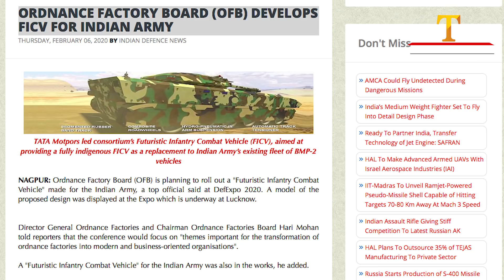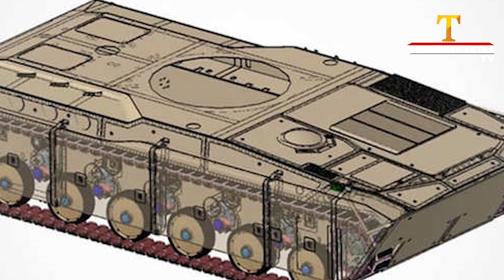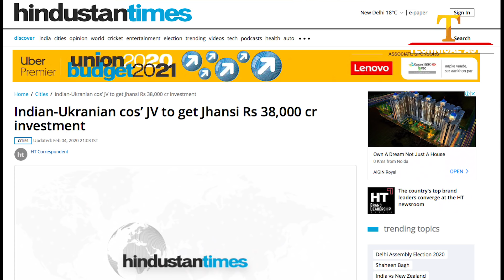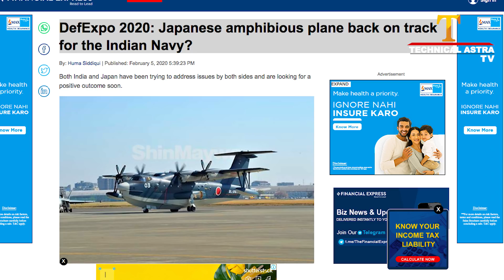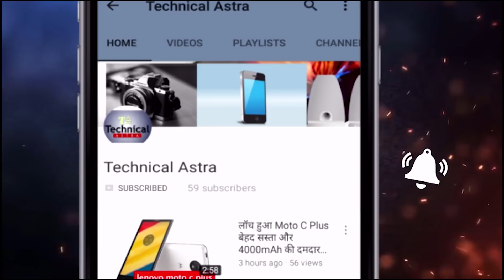यूपी डिफेंस कॉरिडोर में यूक्रेन की कंपनी ने किया 30,000 करोड़ का निवेश/ Defense Update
Indian-Ukranian cos’ JV to get Jhansi Rs 38,000 cr investment

DefExpo 2020: Japanese amphibious plane back on track for the Indian Navy?
ORDNANCE FACTORY BOARD DEVELOPS FICV FOR INDIAN ARMY